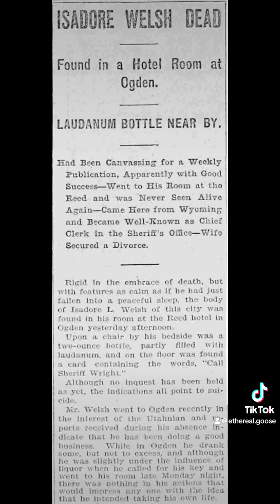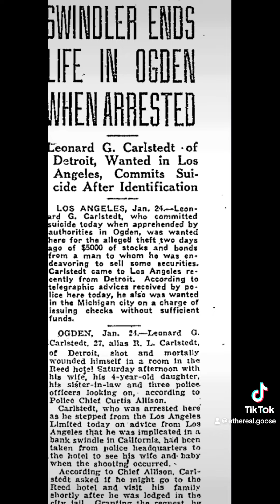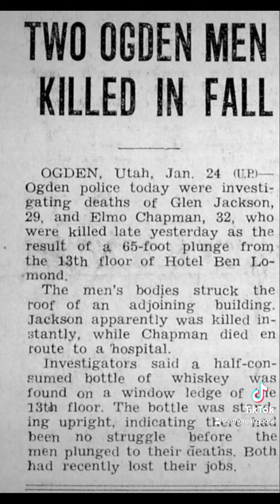The Tragic Events Behind the Ben Lomond Hotel Haunting.